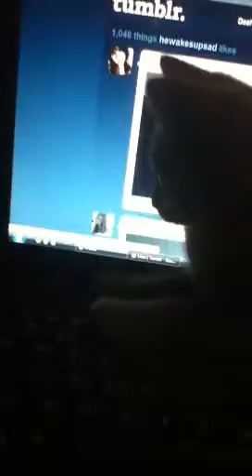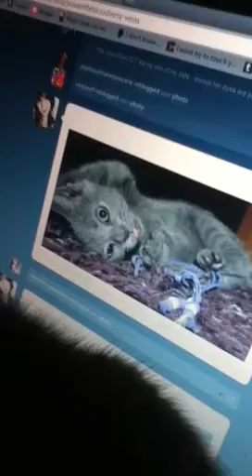My cat tumbles